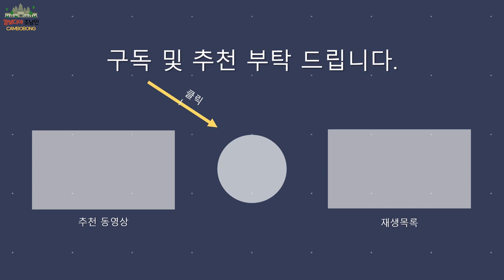CAMBODIA 앙코르와트 캄보디아 물축제 Boat Racing Water Festival 본옴뚝 Bon Om Touk បុណ្យអុំទូក Dragon boat 캄보디아조남인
이번 영상에는 캄보디아 물축제인 본옴뚝 관련 내용을 담아보았는데요.
조악한 화질과 엉성한 촬영 영상(2009년 11월 1일 촬영) 이지만 양해 부탁드리겠습니다.

'좋아요' 버튼과  댓글과 "구독" 후 "전체알림" 설정까지 부탁드립니다.

캄보디아 조남인 유튜브채널 후원방법
☕🍩후원계좌 | 하나은행 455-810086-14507 조남인
여러분들의 후원금은 채널 컨텐츠 발전을 위해 소중히 사용하겠습니다.
감사합니다.